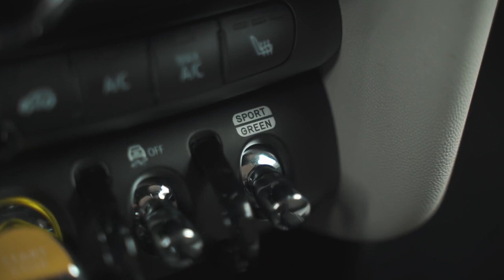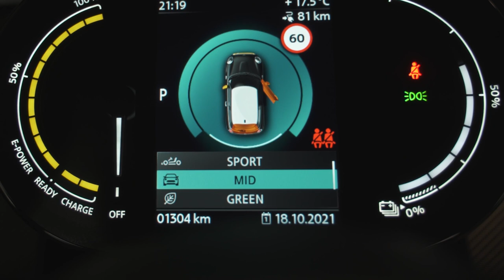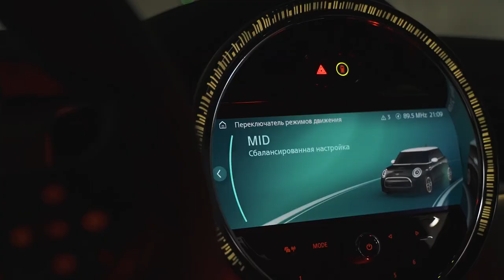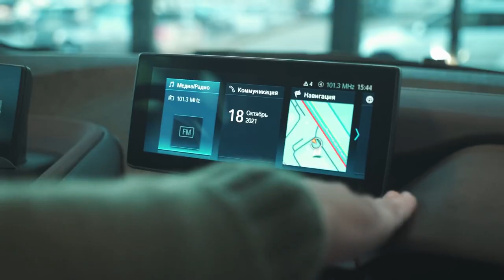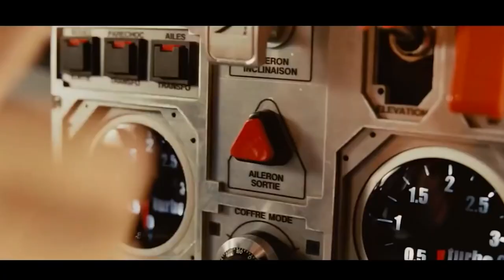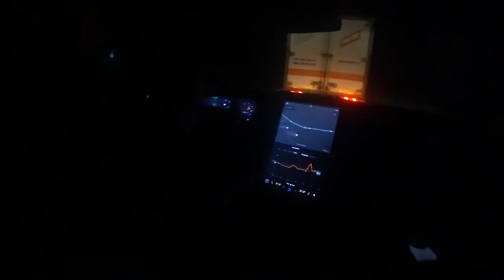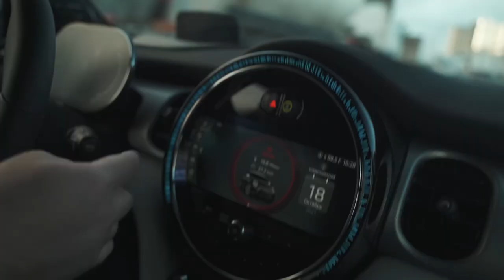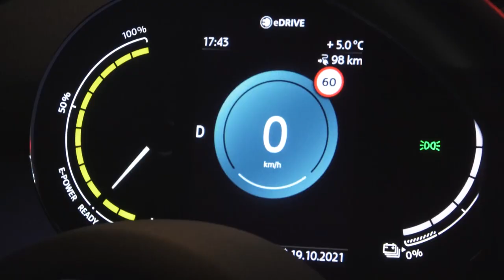D3 Electric Mini Cooper!